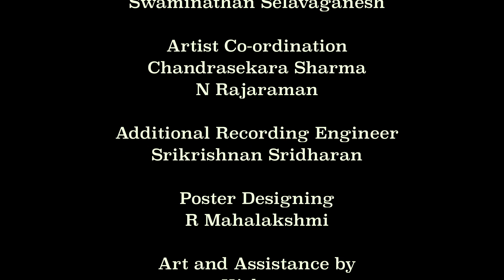Navratri Dhashakam S2| Thiruvarur Girish| Madan mohan| Delhi Sairam| N Guruprasad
Reliance Digital presents Navaratri Dhashakam 2022 powered by Coromandel .Experience the magic of 10 gifted musicians this Navrathri from the comfort of your homes! Presenting to you NavrathriDhashakam Season 2, Streaming from 26th Sep, 2022 on Vikku3G Youtube Channel